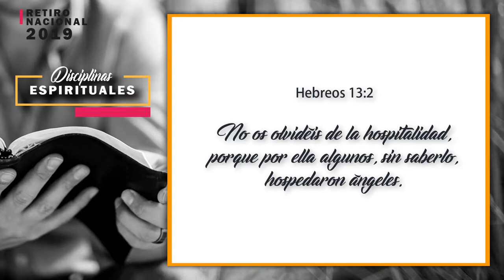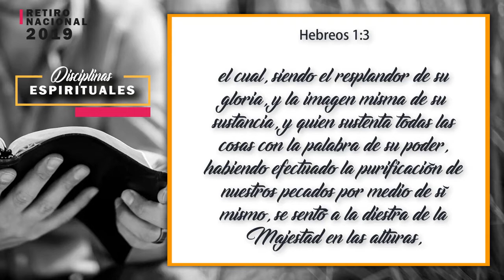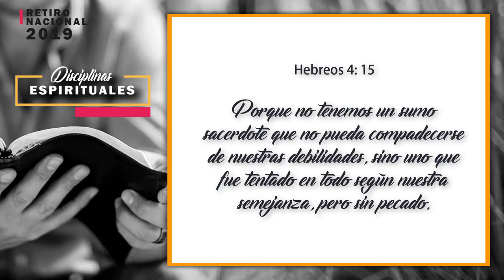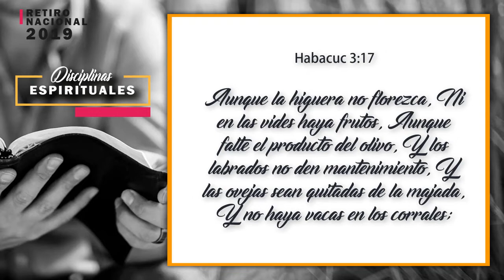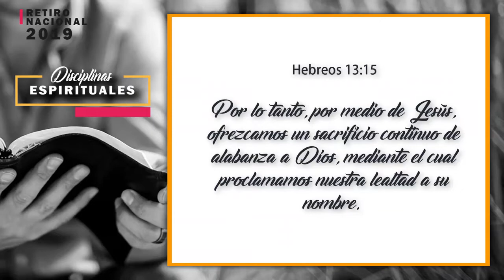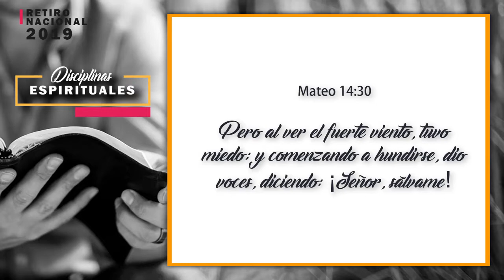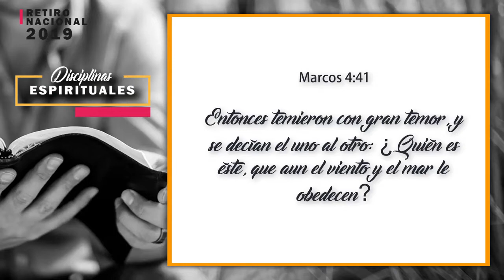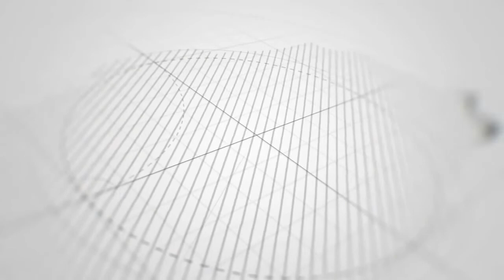RETIRO NACIONAL 2019 SESIÓN 05 Ptr Oscar Vargas